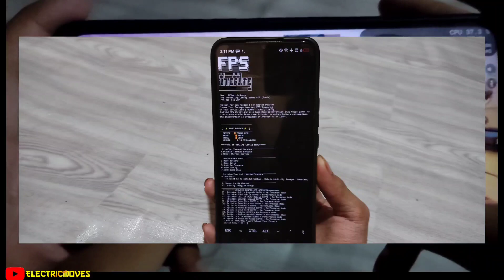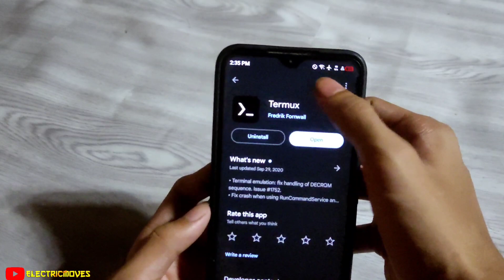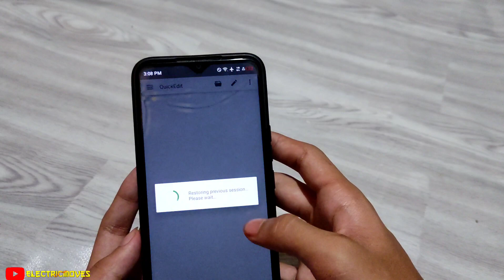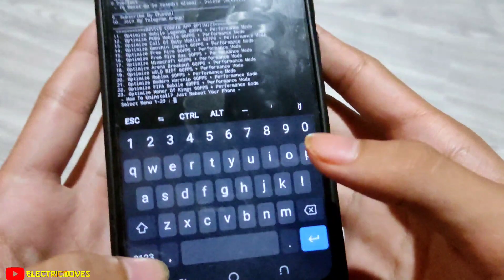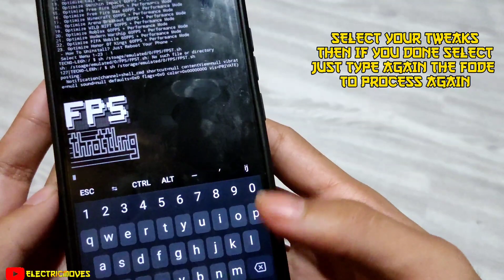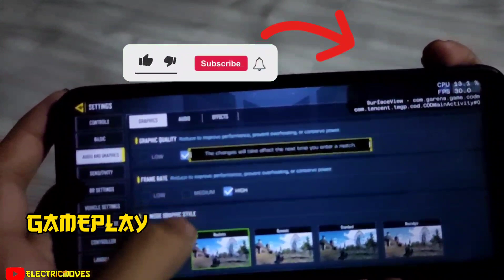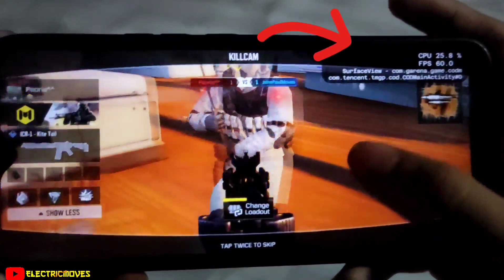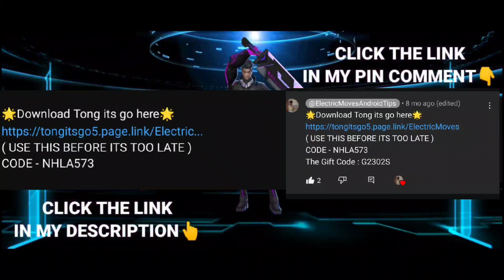ADB AppControl Game Settings & FPS Throttling | Game Optimize Config - 60FPS + Performance Mode Game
Hello Guys I'm ElectricMoves In This Video I Will Share you my tweaks to improve your gaming experience in your mobile phone by using my tweaks you can optimize your game into 60fps and performance mode your game config without root for all devices.

FPS throttling

Android FPS throttling is a Game Mode intervention that helps games run at a more stable frame rate in order to reduce battery consumption. The intervention is available in Android 13 or later.

As more Android devices ship with displays that have higher refresh rates, such as 90 Hz and 120 Hz, most games try to pace at a high FPS. However, they usually don't consider user preferences for prioritizing performance or battery life. This causes several problems:

Games that can't consistently pace at the higher FPS end up having unstable or uneven FPS.

Users often don't really want to have higher FPS because the battery runs out too quickly.

FPS throttling is only able to limit the frame rate. For an example, when a game runs at 60 FPS originally, FPS throttling intervention cannot make it run at 120 FPS but throttling at 40 FPS and 30 FPS is valid.

FPS throttling can result in up to a 50% GPU power reduction and a 20% system power reduction. It also helps run unpaced games at a smoother and less janky frame rate.

An unpaced game often has higher peak frame rates but with higher variance of frame time. This significantly impacts how the performance is perceived by players. The FPS throttling intervention only helps unpaced games achieve frame pacing from the platform side.

The results of the FPS throttling intervention may vary based on the device used, environmental conditions, and other factors.

Interactions with app frame-pacing implementations
When both the app frame-pacing implementation and FPS throttling are enforced, generally the final frame rate is the lower targeting frame rate.

This Channel's content is all about Android Tips And Tricks For Potatoes Phons that AIM to Improve Gaming Experience and Low-end Device to Resolve Lag and FPS Drop issues in any Heavy Games, The tutorial is useful on High-end Device too and More Tutorial Contents To Help You Improve Your Android Devices To Fix Some Lag's Or Fpsdrop On Your Favourite Games.

⚠️Dev Copyright & Source : @ElectricMovesAndroidTips
( USE THIS BEFORE ITS TOO LATE )
CODE - NHLA573